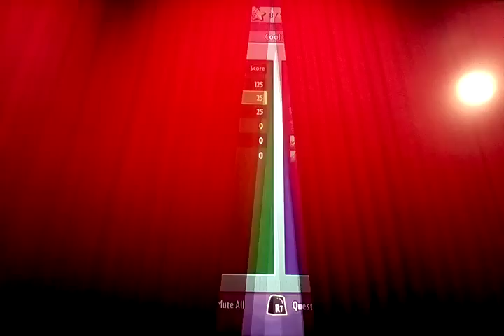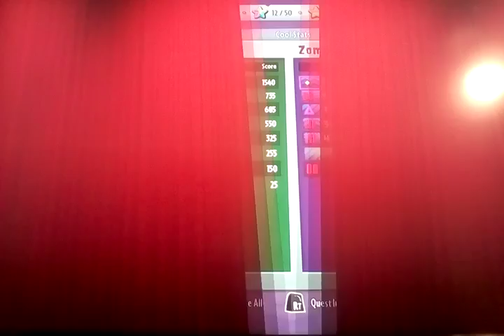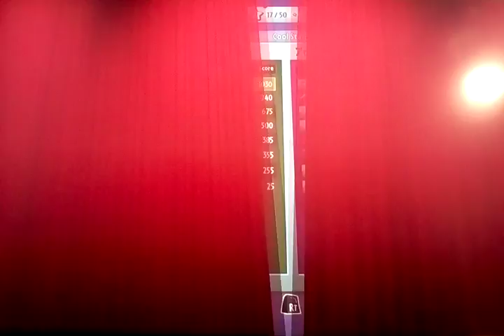The rare Junkasorus / Plants v.s. zombies Garden Warfare 2 #7